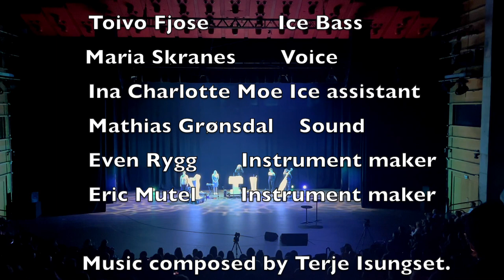Ice concert indoor live 2022. Terje Isungset.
A live Ice Music session from Grieghallen, Norway August 29th 2022.

Julie Rokseth: ice harp.
Maria Skranes: voice & ice percussion.
Terje Isungset: ice horns & ice percussion.
Toivo Fjose: ice bass
Ina Charlotte Moe: ice logistics.
Mathias Grønsdal: sound.
Syv Mil management.
Opening of ICP14.
100% wool-sweaters by Dale of Norway.
Thanks to Bjerknes Centre for Climate Research.
Instruments made by Even Rygg, Eric Mutel & Terje Isungset.